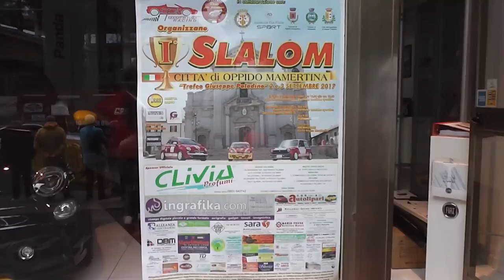Lipari Salvatore PSG 1° Slalom Citta' Oppido Mamertina HD